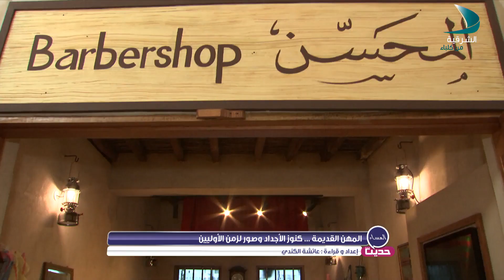حديث المساء | الضيف عبدالله علي الشالوبي النقبي من أبناء مدينة خورفكان